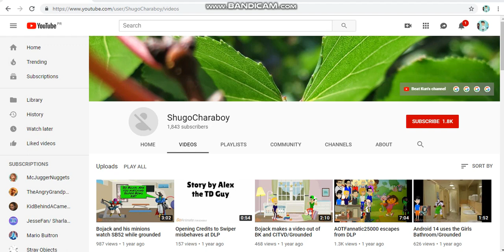What Happened To ShugoCharaboy?